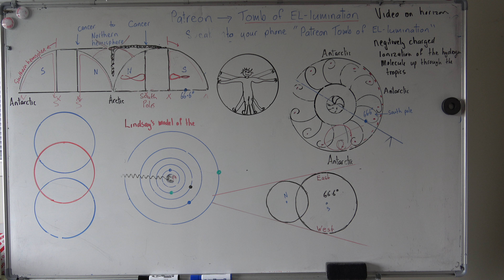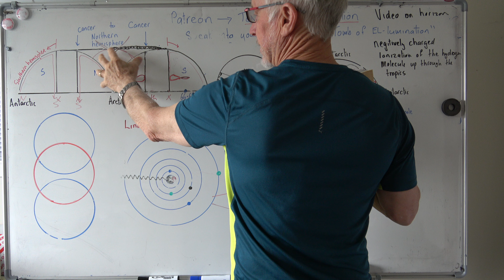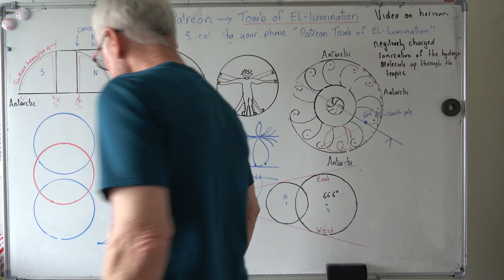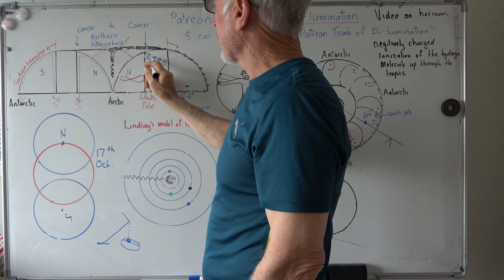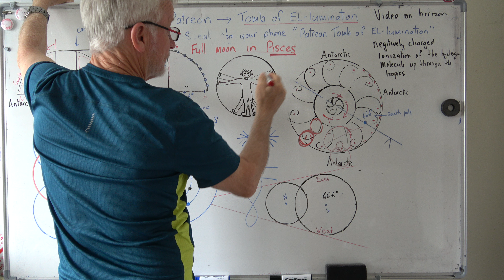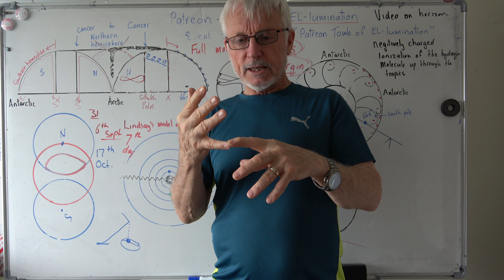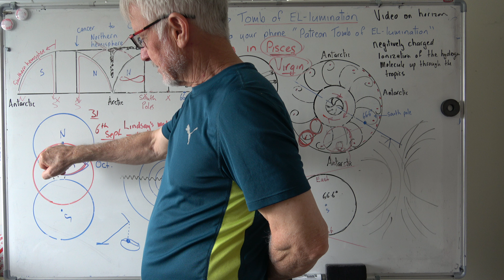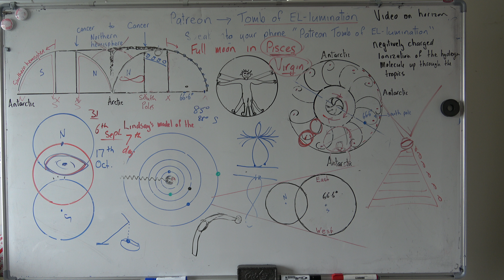Will Duffy and his financial experiment on the naive.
On the 17th of October every year the Sun's image splits off in a phase shift as the southern hemisphere's magnetic field cycle moves back towards the south to separate from the northern hemisphere overlay (Vesica piscis).
This now separated dual system (split cell) moves the Sun beyond 66.6-degrees south creating longer days in the Antarctic region culminating into a 24-hour sun above the horizon for several days after the 21 of December. The sun circles the observer laterally due to its maximum declination down and out. Depending on the observer's latitude this lateral motion is inclining towards the north.
This slitting/separation of the fields is what the ancient Egyptians called The Phoenix Rising. FACT.